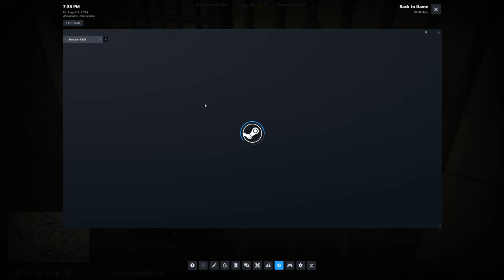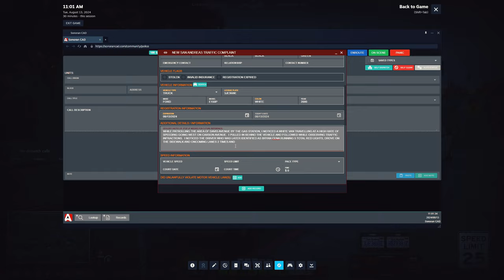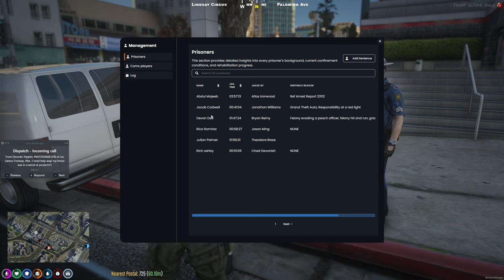We protected the community in GTA 5 RP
🚨 PLAYING GTA 5 RP as a Sheriff Deputy – Law and Order in Los Santos! 🚔
In this action-packed episode of GTA 5 RP, I take on the role of a Sheriff Deputy, patrolling the streets of Los Santos and keeping the city safe from criminals. Experience the thrill of law enforcement roleplay as I respond to emergency calls, engage in high-speed chases, and take down dangerous criminals.

Whether it’s stopping a robbery in progress, managing a tense standoff, or simply patrolling the city, this episode showcases the best of what it means to serve and protect in the world of GTA 5 RP.

🔥 What to Expect:
Realistic Sheriff Deputy roleplay
Intense patrols and police chases
High-stakes criminal takedowns
Immersive GTA 5 RP gameplay
Law enforcement action and drama